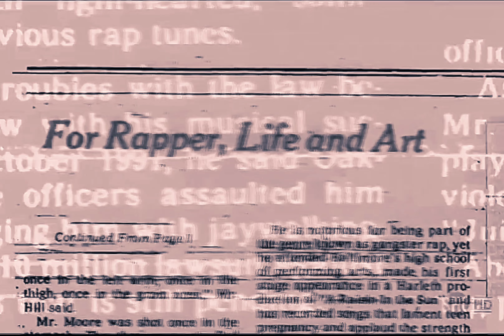2Pac - Lil Homies (Drums Version)(OG Extended)[High Definition Remastered] 4K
Featuring: Danny Boy Steward & Natasha Walker
Produced By: Johnny J
Written By: Danny Boy Steward, 2Pac, Johnny J & Natasha Walker
Recorded At: Record One, Sherman Oaks, CA & Can Am Studio, Tarzana, California
Samples: John Lee Hooker (Ft. Carlos Santana) – Chill Out (Things Gonna Change)

Date: March 07, 1996
Producer: Johnny “J” Jackson
Studio: Can-Am Studios, Tarzana, California
Samples: John Lee Hooker,

What's up nigga let’s do this shit! My lil’ homies!
Lil’ bad-ass mothafuckin' adolescent niggas! My lil’ homies!
What the fuck you niggas wanna do? WHAT NIGGA? My fuckin lil’ homies
Sixteen, fifteen, thirteen, my fuckin' lil’ homies
Juvenile delinquents ready to BUST on you mothafuckas
What the fuck you niggas wanna do nigga?!
Nigga take yo’ shit off, lil’ homies!
We robbin' mothafuckas nigga, Thug Life, Outlawwwwz
Westside! Death Row nigga
You know what time it is, my lil’ homies
You know what the fuck you gotta do nigga, Outlawz nigga
My lil’ homies..
Yaki Kadafi, Hussein Fatal, Napoleon, E.D.I. Amin, K. Kastro, Big Muthafuckin' Syke, Boniti, Makaveli, my fuckin' lil' homies
Double Glocks on you bitch made niggas
I open fire on these new deadly streets
Closed casket, fuck you bastards
My muthafuckin' lil' homies don’t give a fuck about none of you niggas
Fuck your families, fuck your kids nigga
My fuckin' lil' homies, fuck all ya’ll niggas, outlaw westside ridahs (My lil' homies)
Bad Boy killa, fuck all you niggas, hey LL meet my lil' homies
LL Cool J, say what, nigga?
(Thug Life)
I’ll rock your muthafuckin' bells, me and my muthafuckin' Outlawz, my lil' homies
Who wanna get with me this old wild shit, my lil' homies
Muthafuckin' Mac-11, Mini-14s, AR-15s on you bitch made niggas
.357 six muthafuckin' times, hollow points
I’m up in this muthafucka, you niggas don’t want it, my lil' homies
Mothafuckin' police, nigga get into the car, nigga, we finna ride all these mothafuckas
They don't see these outlaw niggas
Not us! My lil' homies